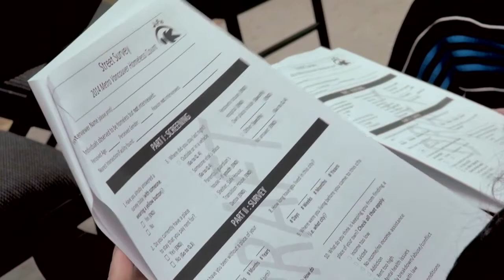Homeless Count 2014 Volunteer Training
The Metro Vancouver Homeless Count has hundreds of volunteers participating in the effort. Volunteers are trained to approach the people they are interviewing in a safe and compassionate manner.